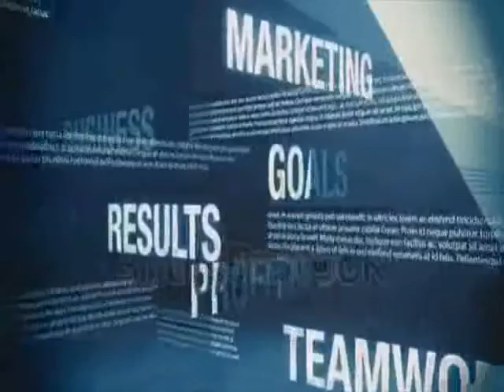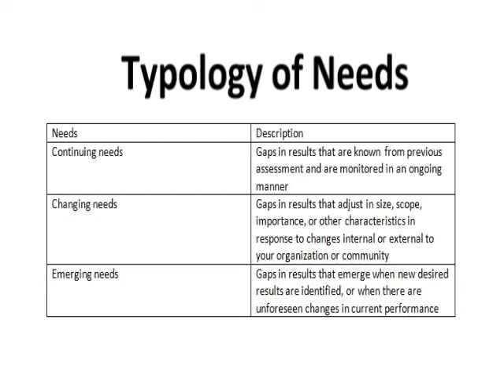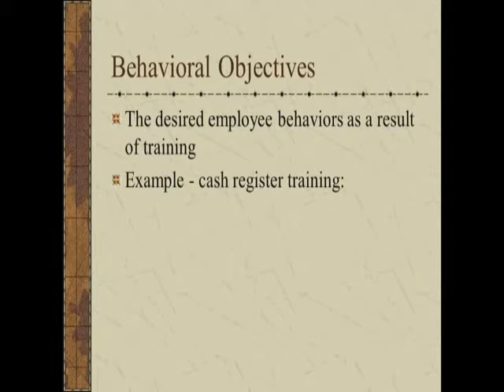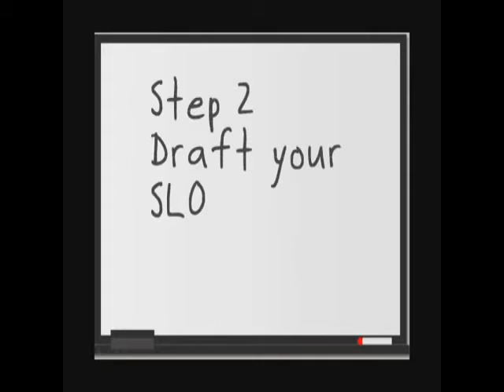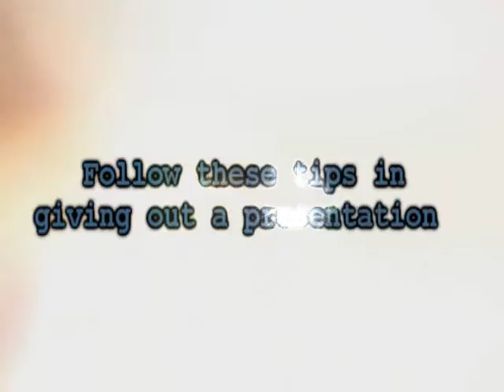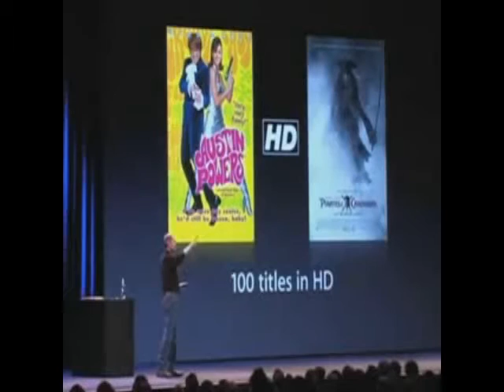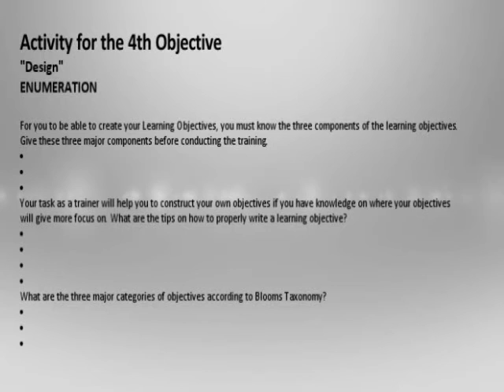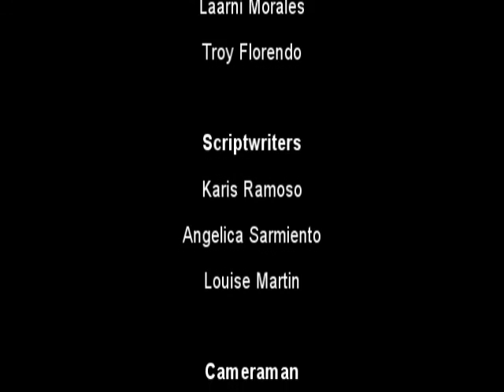Training & Development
A video project by section TH204-CSB

Kouji Okano
Heinrich Mendoza
Russian Cuevas
Ezekiel Delos Santos
Bernice Camarillo
Jefferson Costales
Calvin John Guevara
Jam Francisco
Ela Sanchez
Laarni Morales
Troy Florendo

Karis Ramoso
Angelica Sarmiento
Louise Martin

Calvin John Guevara

Anjelica Reyes
Alex Pangan